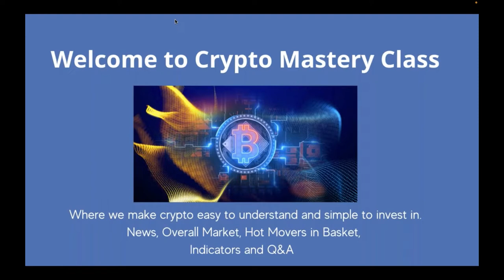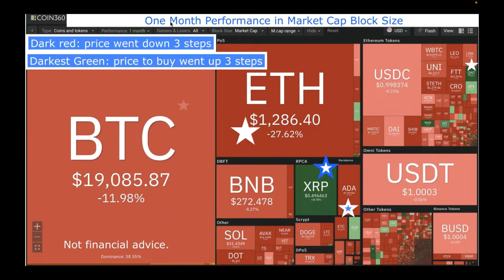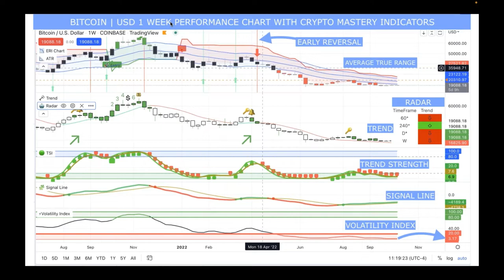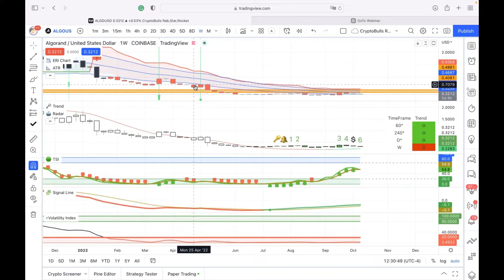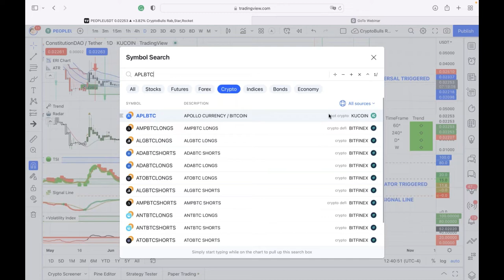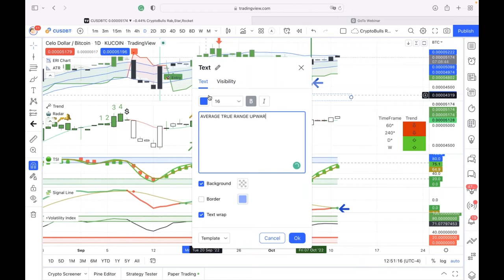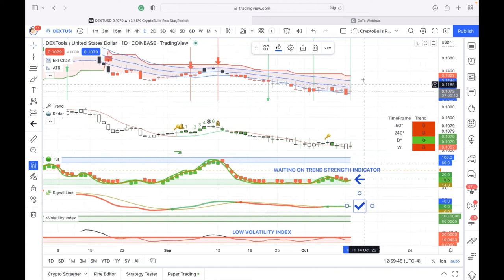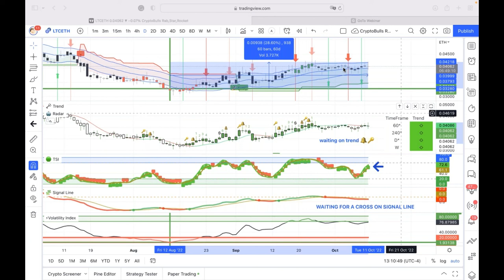Crypto Mastery - Weekly / Identifying Super Trends in the Markets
0:00 Introduction
0:35 Google To Accept Bitcoin and Crypto For Cloud Services
1:40 Coinbase Shares Fluctuate
2:45 Google Showing Ethereum Wallet Balances?
5:20 Cryptocurrency Market Cap
8:00 One Month Performance in Market Cap Block Size
11:30 Crypto Mastery Indicators
28:40 Q&A with CryptoJoe - Indicators and Super Trends!